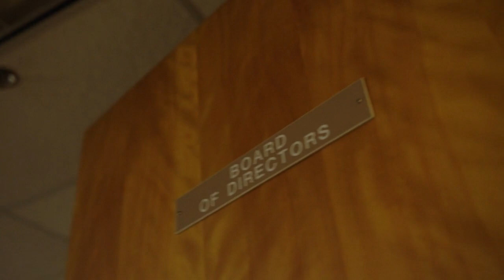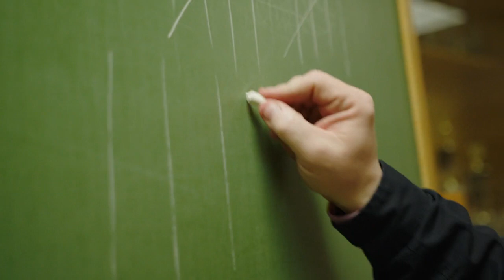Dispatched: Episode 4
Ride along with Active911's Social Media manager, Jared, as he hits the road to learn more about the job our firefighters do and how they use Active911 in the field.

Directed by - Domenic Barbero
Created by - Joseph Sullivan
Written by - Domenic Barbero and Jared McClain
Produced by - Marie Welsh
Executive Producer - Joseph Sullivan

Cast
Jared - Jared McClain
FireFighter - Ginger Dunbar
CPR FireFighter - Dan Traband Jr.
Joe/Boss - Joseph Sullivan
Camera Man - Domenic Barbero

Special Thanks to:
Springfield Fire Company, Springfield, Pennsylvania
Andrew Repasky McElhinney
Northwest Camera Company

Director of Photography - Domenic Barbero
Editor - Jerry Spears
Casting - Marie Welsh

Production Supervisor - Marie Welsh
Camera Operator - Domenic Barbero
Assistant Camera -  Eric Remme
Sound Mixer/Boom Operator - Jeff Archer
Lighting Technician/Electrician - Casey Schmidt
Make-Up/Wardrobe - Marie Welsh
Production Assistant/Accountant - Madelon Bergan